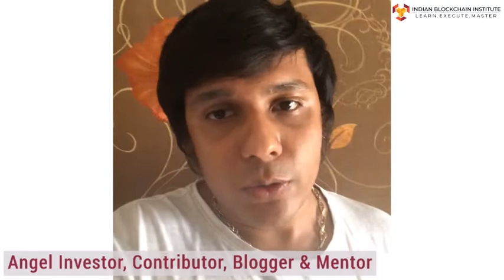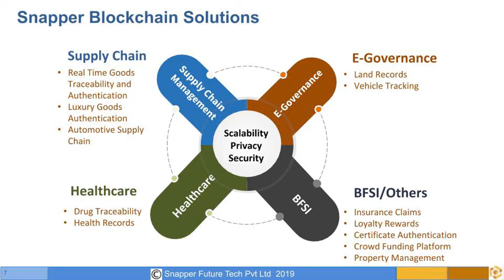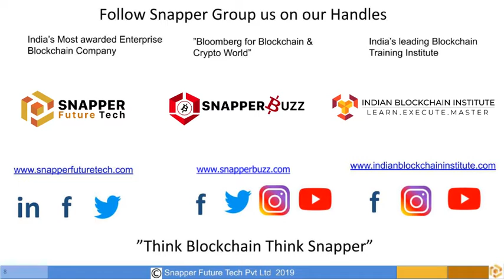How TRAI is mandating blockchain to solve DNDand other fairness related problems in Telecom Industry